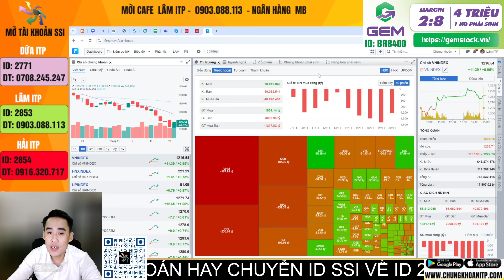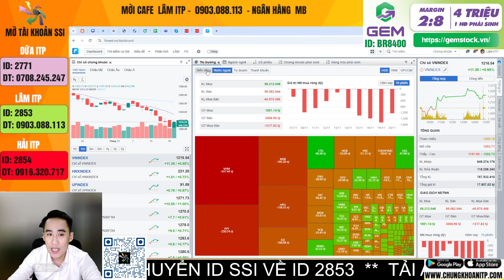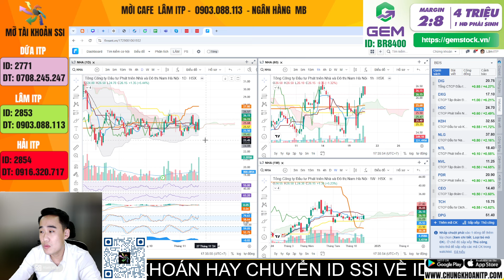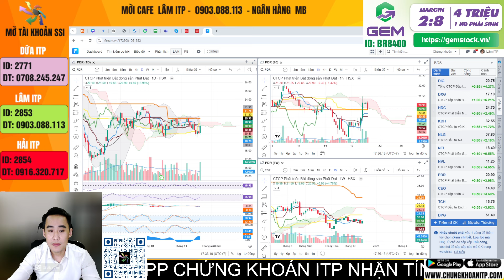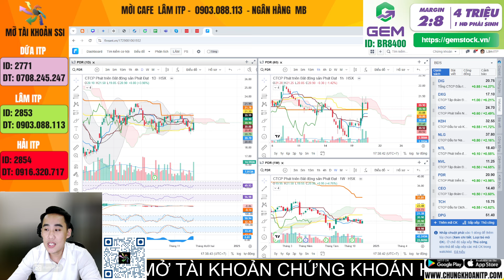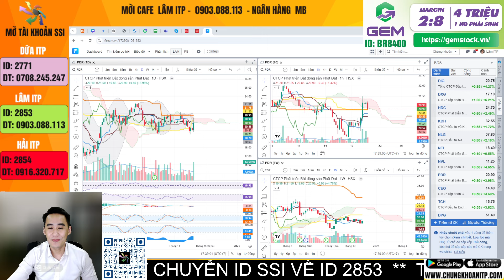Cơ hội tăng trưởng vẫn còn: Giữ hay bán DXG, NHA, PDR? Chứng khoán hôm nay.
Bạn đang phân vân không biết có nên tiếp tục nắm giữ hay bán các mã cổ phiếu bất động sản DXG, NHA, PDR trong bối cảnh thị trường hiện nay? Video này sẽ giúp bạn đưa ra quyết định đầu tư sáng suốt.
Hãy theo dõi ngay để không bỏ lỡ cơ hội đầu tư tốt nhất trong tuần này!

🫰 Mời Cà Phê: MBBANK - 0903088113 - Nguyễn Vũ Lâm
🫰 Mời Anh Chị mở  tài khoản CTCK SSI/hoặc chuyển tài khoản về ID: 2853

⛳️ Tham gia làm hội viên để ủng hộ kênh Ichimoku Trịnh Phát:
⛳️ Lịch Phát Sóng Livestream kênh Ichimoku Trịnh Phát hàng ngày: